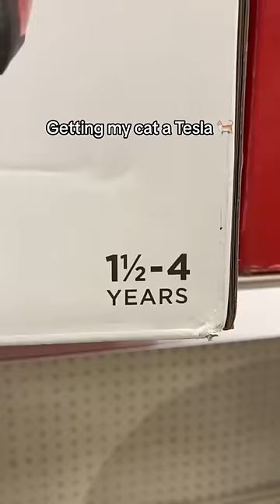I GOT MY CAT A TESLA